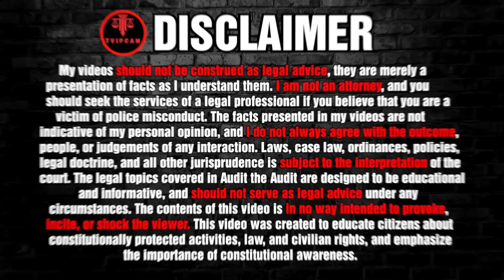Cops Ask For ID and Get OWNED Instead | Id Refusal #34